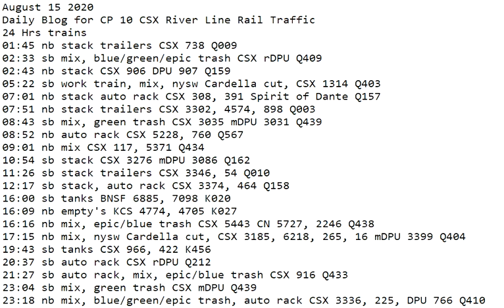August 15 2020 24 Hrs CSX Trains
24 Hrs trains
01:45 nb stack trailers CSX 738 Q009
02:33 sb mix, blue/green/epic trash CSX rDPU Q409
02:43 nb stack CSX 906 DPU 907 Q159
05:22 sb work train, mix, nysw Cardella cut, CSX 1314 Q403
07:01 nb stack auto rack CSX 308, 391 Spirit of Dante Q157
07:51 nb stack trailers CSX 3302, 4574, 898 Q003
08:43 sb mix, green trash CSX 3035 mDPU 3031 Q439
08:52 nb auto rack CSX 5228, 760 Q567
09:01 nb mix CSX 117, 5371 Q434
10:54 sb stack CSX 3276 mDPU 3086 Q162
11:26 sb stack trailers CSX 3346, 54 Q010
12:17 sb stack, auto rack CSX 3374, 464 Q158
16:00 sb tanks BNSF 6885, 7098 K020
16:09 nb empty's KCS 4774, 4705 K027
16:16 nb mix, epic/blue trash CSX 5443 CN 5727, 2246 Q438
17:15 nb mix, nysw Cardella cut, CSX 3185, 6218, 265, 16 mDPU 3399 Q404
19:43 sb tanks CSX 966, 422 K456
20:37 sb auto rack CSX rDPU Q212
21:27 sb auto rack, mix, epic/blue trash CSX 916 Q433
23:04 sb mix, green trash CSX mDPU Q439
23:18 nb mix, blue/green/epic trash, auto rack CSX 3336, 225, DPU 766 Q410